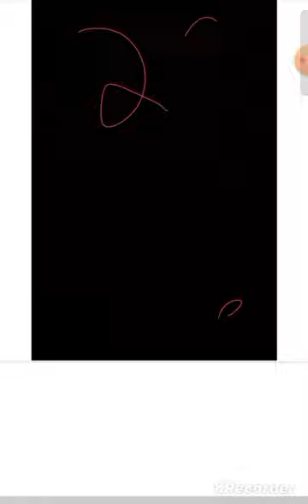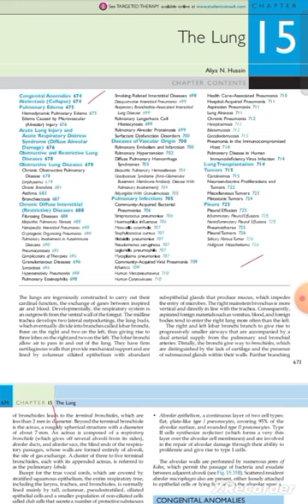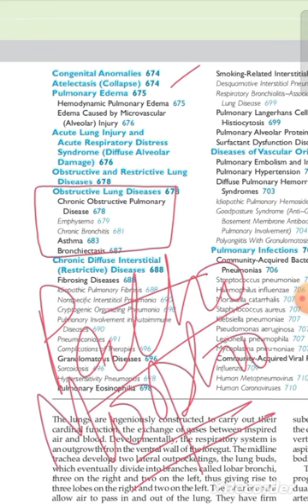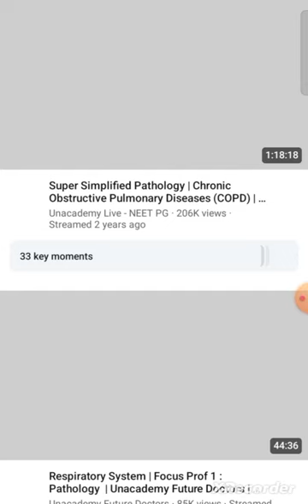How to cover special Pathology from Robbins